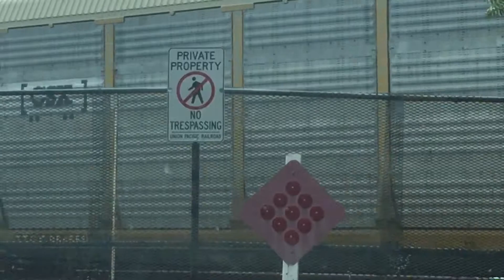Up MWSRV going through pleasanton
Up leads the MWSRV through pleasanton